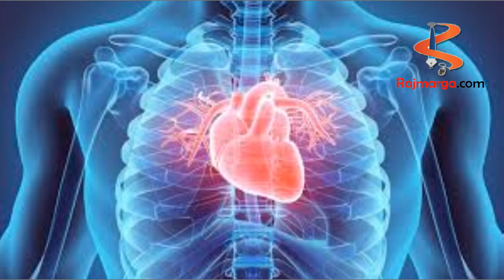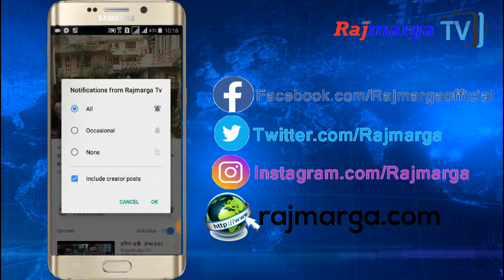जान्नुहोस् ! मासुबाट भन्दा तेब्बर प्रोटिन दिने यी खानेकुराबारे | Dry Fruitska Faida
Using of this video on other channels and social sites without prior permission will be strictly